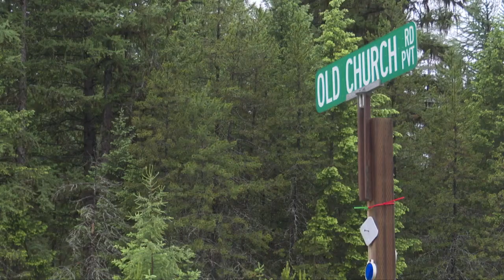4 deaths in Flathead County believed to be triple-murder and suicide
4 deaths in Flathead County believed to be triple-murder and suicide